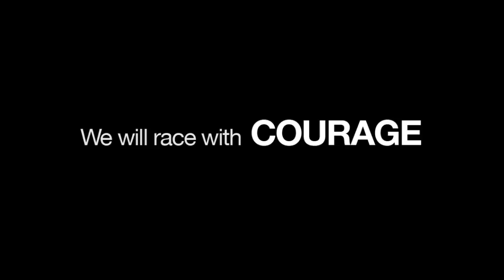2014 Boston Marathon: Defending Champions Return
John Hancock announces the return of 2013 Boston Marathon Champions Rita Jeptoo of Kenya and Lelisa Desisa of Ethiopia for the 118th running of the race on April 21, 2014. Find out more about John Hancock, the principal sponsor of the Boston Marathon,